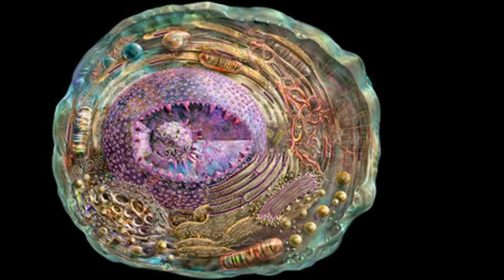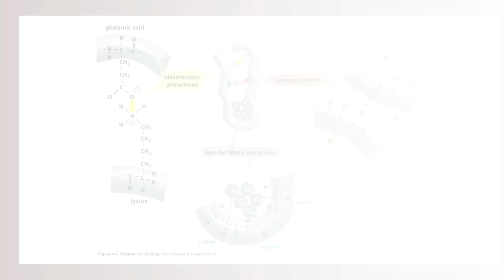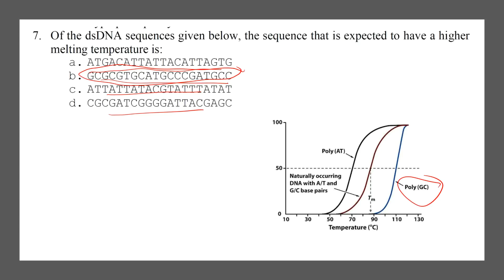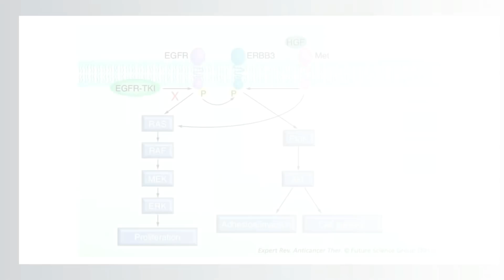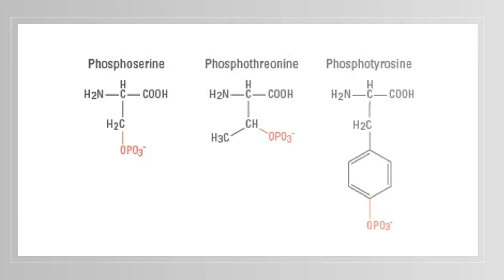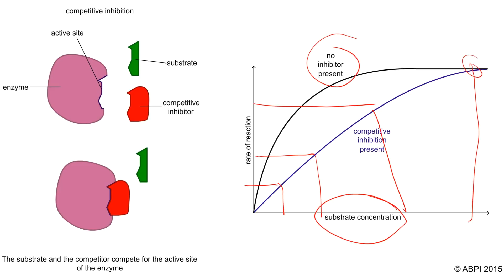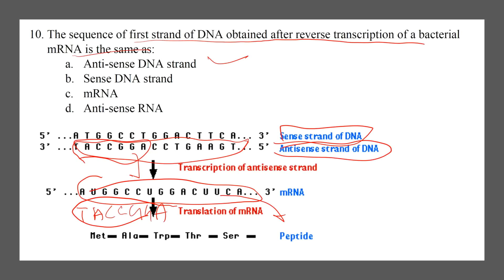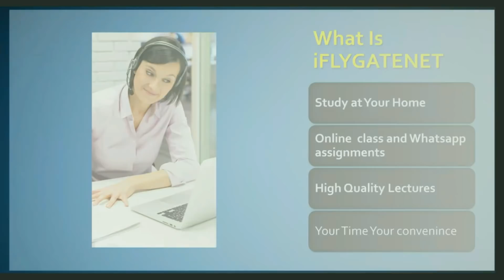Part 2 DBT 2019 Solution and CSIR NET Crash Course for June 2019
DBT 2019 Solution and CSIR NET Crash Course for June 2019
CSIR NET Crash Course for June 2019
GAME of thrones
Away
NEW
2:03 Geographer Classical | Happy
 Safety Net 1:30 Riot Country &amp;amp;amp; Folk | Happy
Michigan Greens
2:03
Dan Lebowitz
Country &amp; Folk | Bright